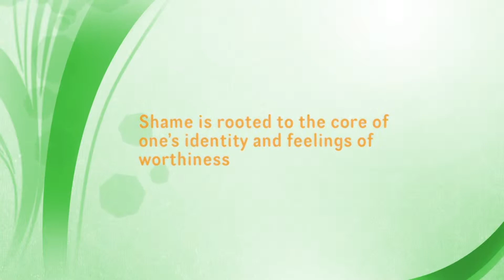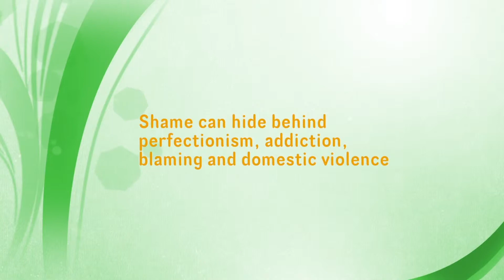The Role of Shame in the Process of Healing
Juliet Cáceres - PsyD
Director of Spirituality Services
Timberline Knolls